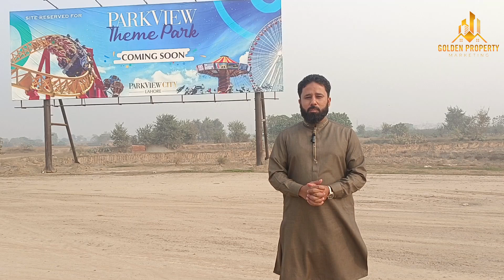Park View Theme Park Latest Development | Overseas Block Latest Development | Park View City Lahore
Theme Park (80 Canal) of Park View City Lahore is almost ready for fun. Latest Development Good news for Overseas block investors that its greatest theme park is coming soon for Pak View residence. Watch the latest updates of Overseas Block of Park View City Lahore.